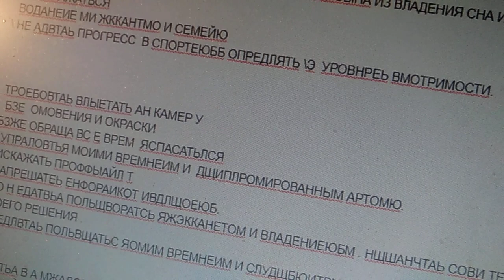отвали управлять м жизнью формой имущ и спе через жекаунт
жккаунтом мноу упрпвочт не шк впрягат по кпдд открыв камеры выбирать полном темы и раправрчьься чтобы перезватить .обнаглели.буьа им подавай то королей наглая скука расурошиши все здоровье семью и креатив пиздят из владения торговали они великие темочки видео щаписны на бассейне для реанимации мне отсчитывается в 5утоа .не зкя кошек держать чтобы тытолеаьб на дккаунти в Ашане не буянить